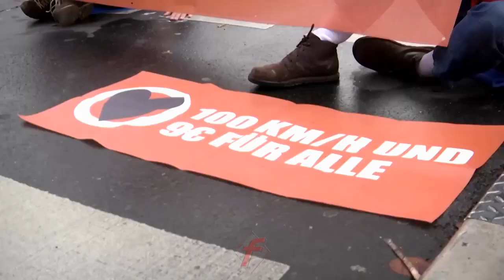KEINE Solidarität mit dem Klimaterrorismus!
Eine ganze GENERATION soll vorsätzlich DEGENERIERT werden!
Die LetzteGeneration bzw KlimaRAF versetzt seine Umwelt in Angst und Schrecken!
🔴 DEFINITION:
Unter Terrorismus (abgeleitet über „Terror“ von lateinisch terror ‚Furcht‘, ‚Schrecken‘) versteht man kriminelle Gewaltaktionen gegen Menschen oder Rechtssachen, mit denen politische, religiöse oder ideologische Ziele erreicht werden sollen. Terrorismus ist das Ausüben und Verbreiten von Terror.

Nur weiter so:
NIX KÖNNEN!
NIX LEISTEN!
NIX WERDEN!